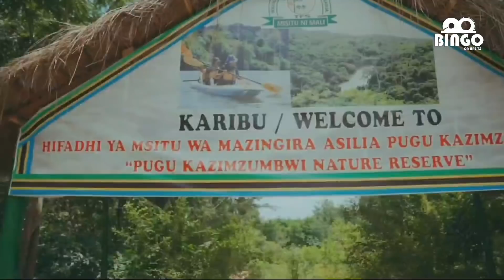Diamond Aimba Jokate Mama Lao Kisarawe Picha yao yaukaribu wao ya trend Instagram